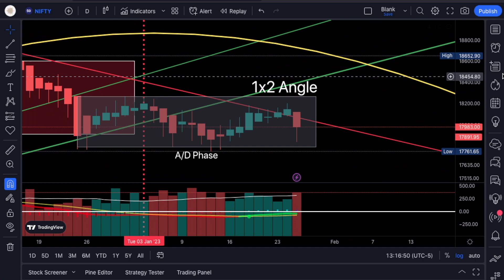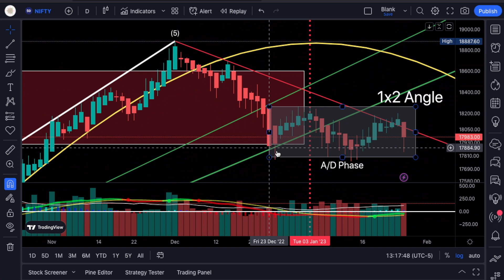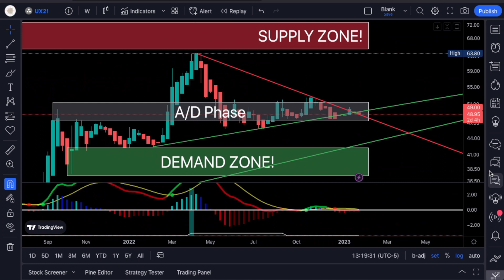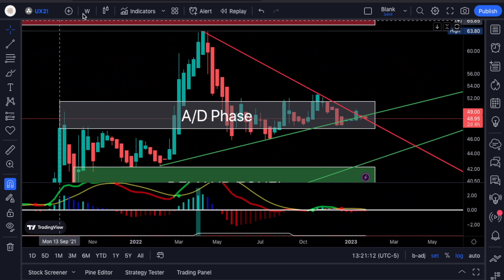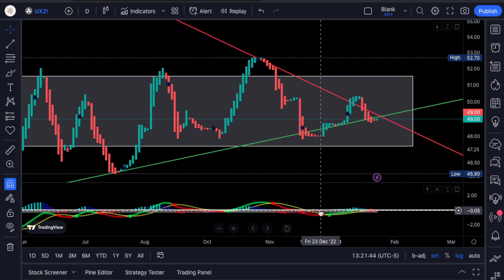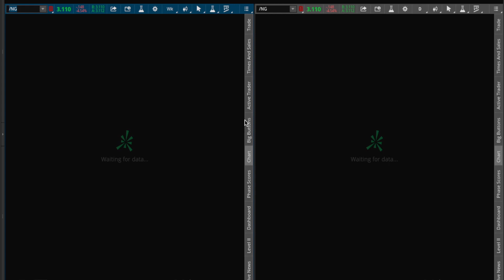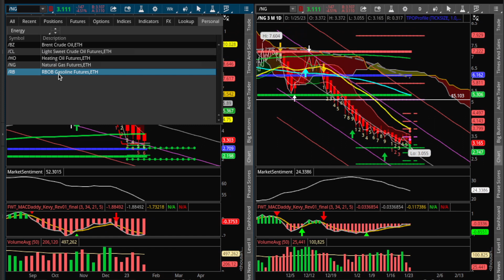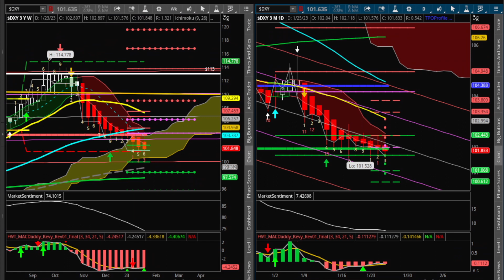Market Recap Jan 25th, 2023 Update!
In today's video I go over:

International Market
Nifty 50

DXY

Energy
Crude Oil - CL
Natural Gas - NG
Brent Oil -BZ
RBOB Gasoline - RB
Heating Oil - HO
Uranium Futures - UX2!

Metals
Gold - GC
Silver - SI
Copper - HG
Palladium - PA
Platinum - PL